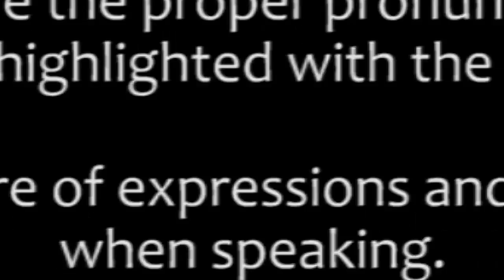S07386 (APRIL MONTHLY TEST)